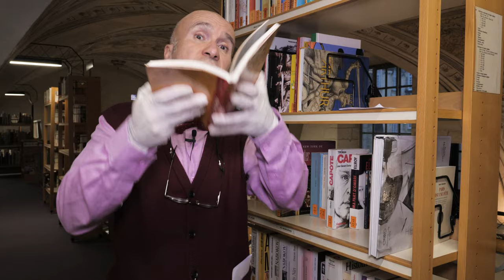Les dangers de la lecture - Un problème d'hygiène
Cie Titus/Caus'Toujours - durée 1h
Équipe de création :
Écriture, Interprétation :Titus
Direction d’acteur : Anne Marcel
Collaborations artistiques : Chantal Joblon / Pascal Rome / Mathieu Texier / Jérôme Rouger
Accessoires : Patrick Girot

Supports communication : Alix Faucher / Baptiste Chauloux
Visuels Power Point : Baptiste Chauloux

La production :
Compagnie Caus’toujours
Co production : La Canopée (Ruffec) ALCA (Agence Livre Cinéma Audiovisuel en Nouvelle-Aquitaine) OARA (Office Artistique de la Région Nouvelle-Aquitaine) DRAC Nouvelle Aquitaine
Conseil Régional Nouvelle-Aquitaine Ville de NIORT Conseil Départemental des Deux-Sèvres

Soutiens / accueils en résidence :
Ville de Bayeux (14)
Commune de Monein (64)
La Caravelle - Marcheprime (33)
Le Moulin du Roc (scène Nationale) - Niort (79)
La Maline - Communauté de Communes Ile de Ré (17)